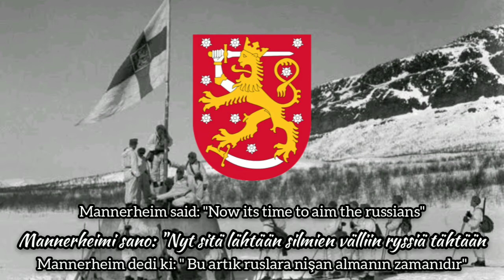Silmien Välliin | Finland/ Finlandiya | English Lyrics/Türkçe Altyazı | DFL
Silmien Välliin